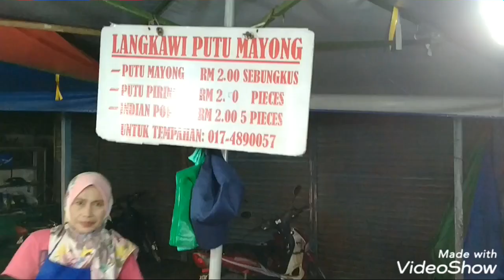Makan sedap di Langkawi : Pasar malam ayer hangat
Pasar malam air hangat
Beroperasi setiap Hari Jumaat
Masa di antara 5.00 ptg - 9.30mlm
Pelbagai juadah makan serta pelbagai keperluan boleh di dapati di sini
Berbentuk L Dan boleh Masuk Dan keluar Dari 2 hala
Satu tarikan pesta makanan terutama bagi pelancong luar negara